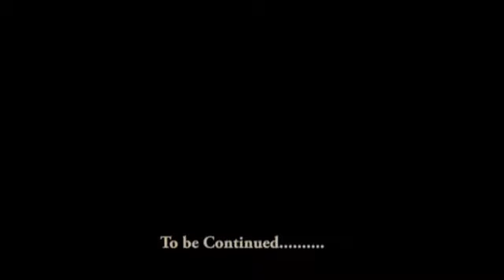"Community Today" interview with Hon. Mathew Oyedokun, SA to Ajimobi on Solid Minerals(Part 3)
"Community Today" interview with  Hon. Mathew Oyedokun, SA to Oyo State Governor  Abiola Ajimobi on Solid Minerals(Part 3)